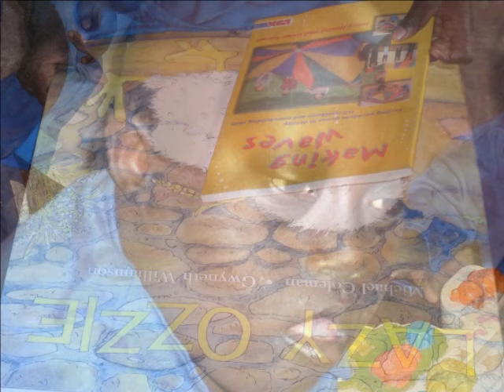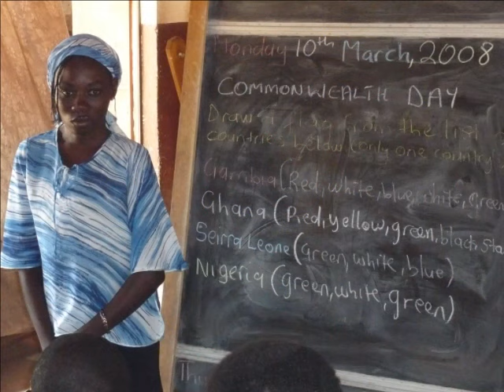peddelaarsvideo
De 100 mijl van Drenthe, dit keer ook een beetje fietsen voor Gambia